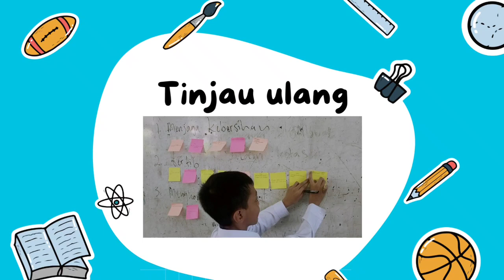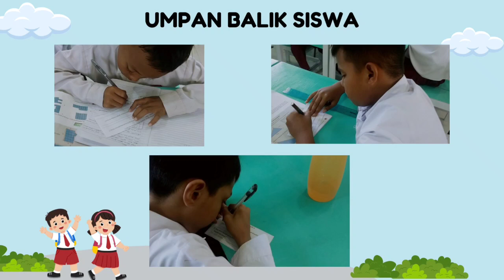Aksi Nyata Disiplin Positif. Membuat Keyakinan Kelas V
Bapak/Ibu, saya melakukan aksi nyata sebagai implementasi pemahaman saya terhadap salah satu topik pelatihan mandiri di platform merdeka mengajar.

mohon bantuan bapak/ibu guru hebat dukung channel ini demi kemajuan channel ini dan bapak/ibu guru tidak ketinggalan informasih selanjutnya
sekian terimakasih